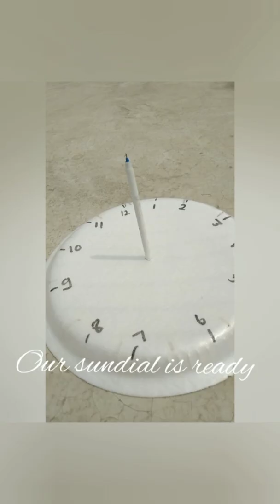How to make a sundial